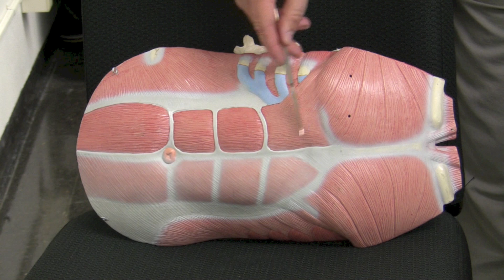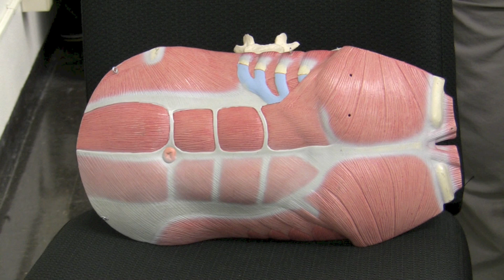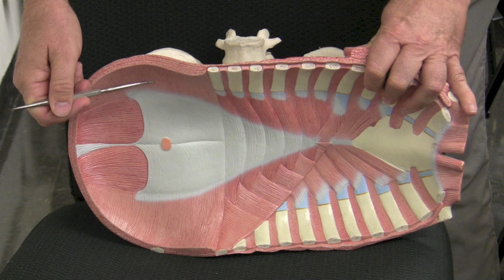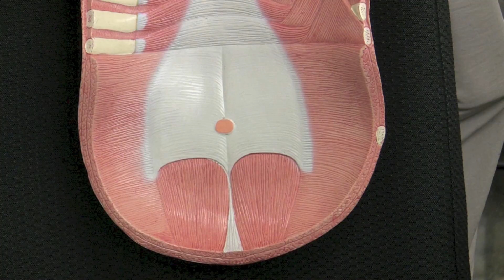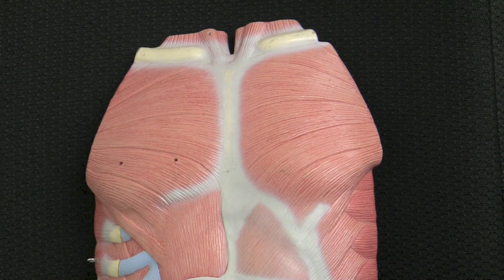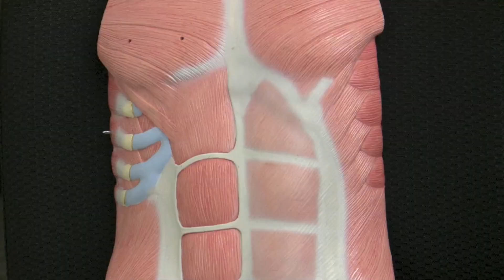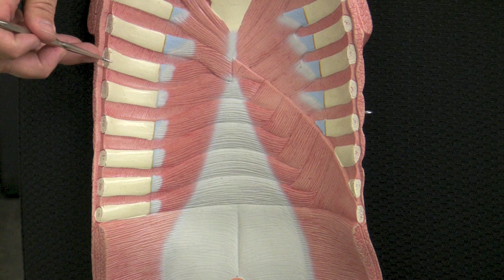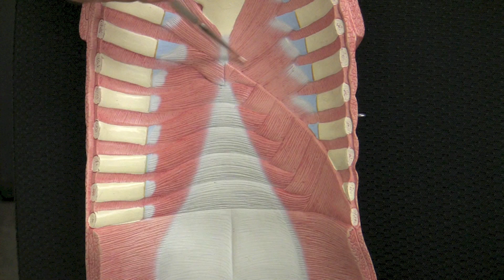Muscles of the Abdomen and Chest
Dr. Fabian Identifying the Muscles and Landmarks of the Abdomen and Chest.